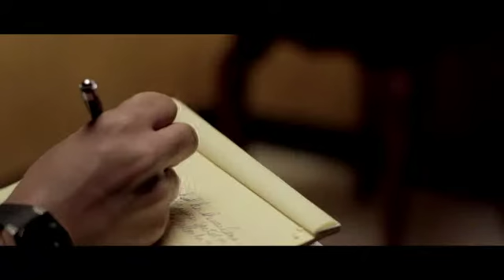PC Presents The Counselor Series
The Counselor Series Promo